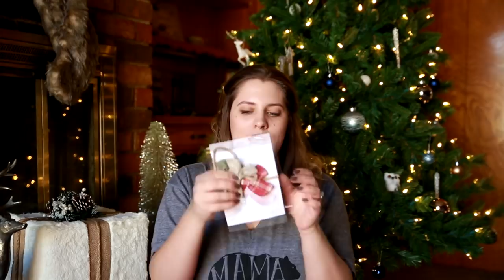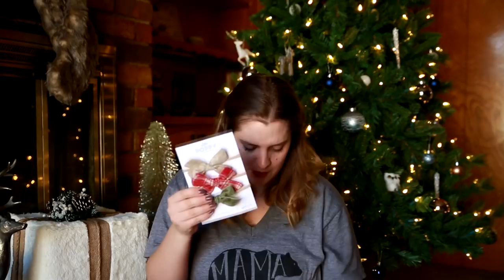2017 Handmade Holiday Gift Guide | 12DaysofSoapmas | Royalty Soaps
It's the 2nd day of the 12DaysofSoapmas and I am sharing my favorite handmade products from other shops and makers! Links below to all of the small businesses featured in today's video!

♕  F E A T U R E D   S H O P S  ♕

I n s t a g r a m - royaltysoaps

✉   L E T T E R S   &   P R   ✉

Katie Carson
Dallas, Texas
75227

Ebates
I do a TON of shopping for soap supplies online and eBates lets you get rebates at nearly every major online retailer, including Amazon, eBay, and Etsy. I literally save money just by opening up a tab in my browser via their link. I have already received a check from them within the first month so I just thought I would let you guys know about this since we soap makers and DIYers buy so much online! Plus, it's free! Yippee! :D

Airbnb
Whenever Caleb and I travel, we try our best to stay in Airbnbs. It's WAY cheaper than getting hotels and are often more personalized, comfy, and unique. We literally have stayed in absolutely amazing, private homes for $35 a night! You can use the link below to get $35 travel credit when you sign up. :)

The Bouqs - Get a free bouquet with your first purchase!

Code - KATIEWCARSON

I receive a small % of commission from anything bought via the product links above marked with a ♥ . It doesn't cost you any more and I guess it's like a little thank you to me for helping you find products you love! :)